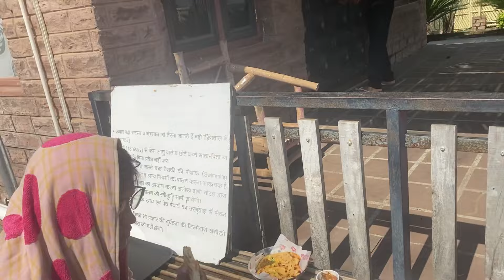Anokhi dhani Tour |Bdae bash|Rahul ke dance ne aag lga di 😍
Watch 1st part of anokhi dhani vlog